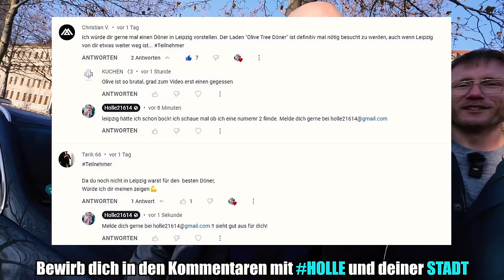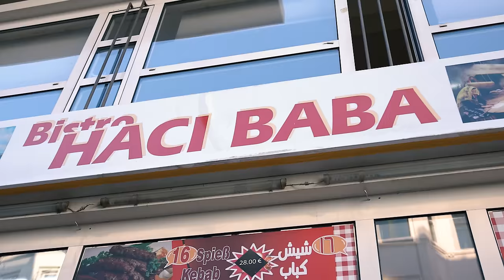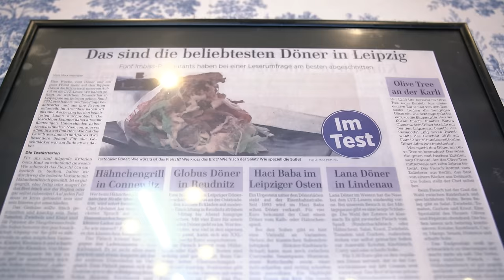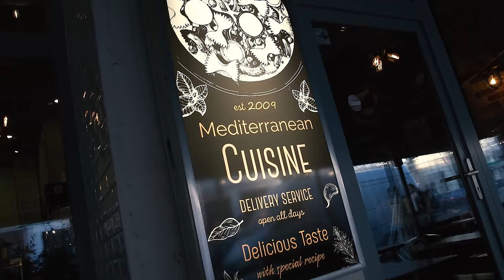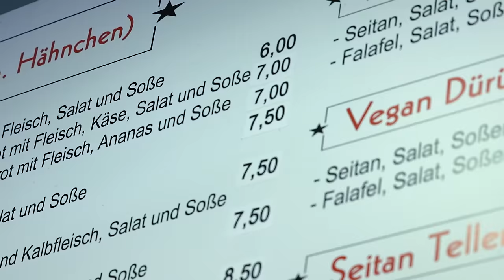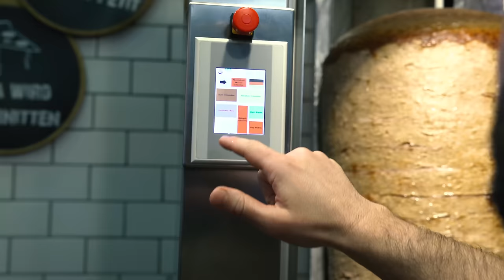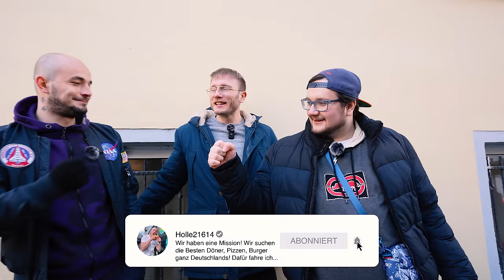500€ WER mir den BESSEREN DÖNER zeigt - Leipzig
500€ wer mir den besseren Döner zeigt! Dieses Mal in Leipzig!

Meine Produkte:
Saftig-Shop.de
Code: Holle10
Haci Baba Döner
Adresse: Eisenbahnstraße 76, 04315 Leipzig

Olive Tree Döner & Pizza Leipzig
Adresse: Karl-Liebknecht-Straße 38, 04107 Leipzig
Gute Arbeiter:
Feinschnitt, Finales Video: Filmjohann